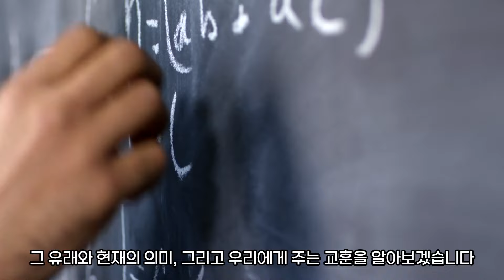興淸亡淸(흥청망청)하다간 敗家亡身(패가망신)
오늘은 '興淸亡淸(흥청망청)'이라는 흥미로운 우리나라의 고사성어에 대해 이야기해보려 합니다. 이 말은 이것저것 가리지 않고 마구잡이로 낭비하는 행위를 뜻하는데, 그 유래와 현재의 의미, 그리고 우리에게 주는 교훈에 대해 함께 살펴보겠습니다.